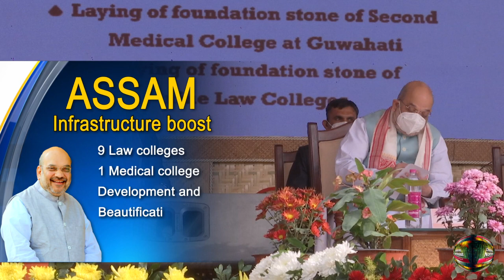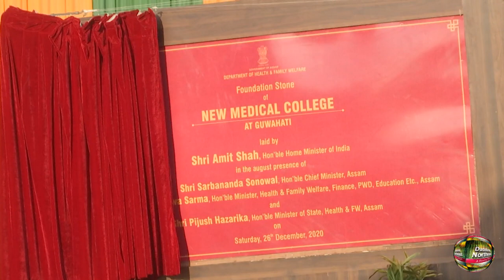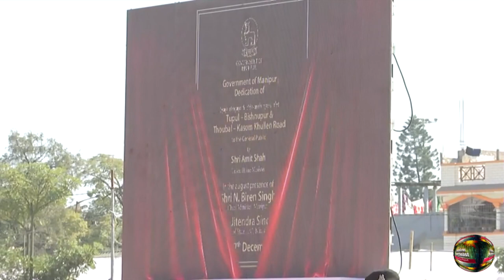Union Home Minister Amit Shah announces several development projects during his visit to Northeast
Imphal, Guwahati, December 31 (ANI): India’s northeast has received a major development boost with Union Home minister Amit Shah laying the foundation stone to a host of development projects in his recent visit to Assam and Manipur.
 He announced the construction of as many as nine law colleges.
In order to ramp up the health infrastructure, a medical college cum hospital will be constructed in the state with an estimated amount of Rs 755 crore.
The government also aims to revive the art and culture of the Northeast region.